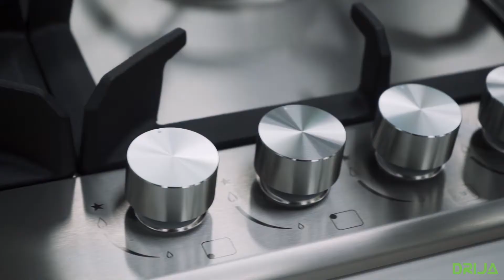Estufa Gas Drija - Milán 90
Descubre nuestras estufas gas y lo que puedes hacer para aprovecharla al máximo.

¿Dudas Sobre Servicio? Visitamos